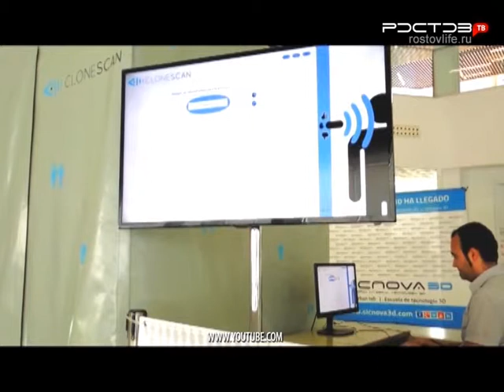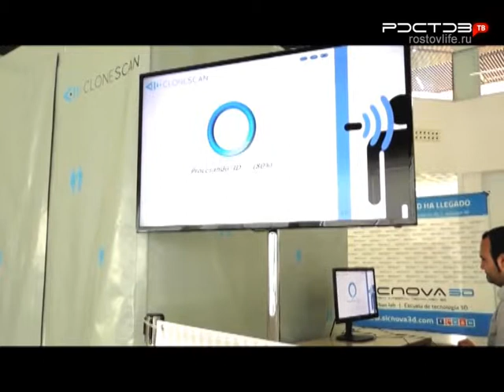Полный апгрейд. Сканирование человека в 3D-режиме